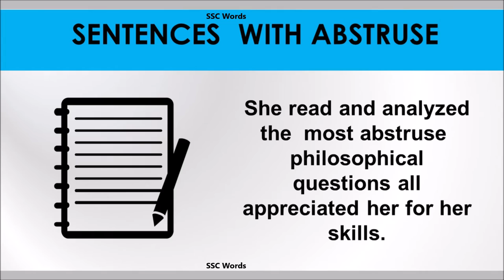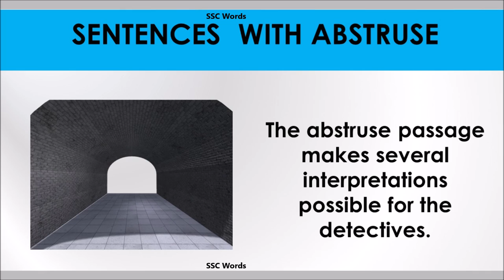Abstruse - Improve English - Meaning and 5 sentences - GRE / CAT / GMAT word - SSC Words